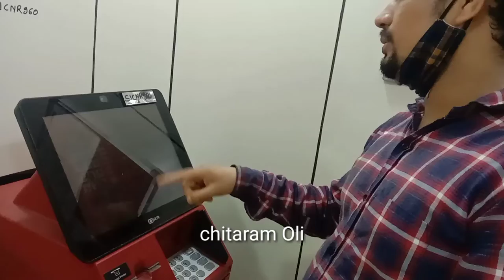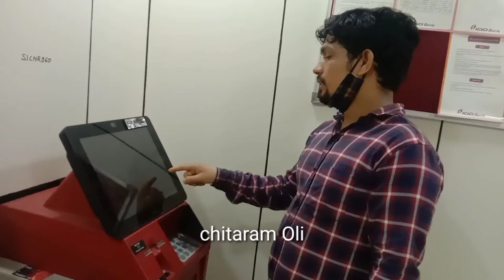How to Use ATM 🏧 First 🥇 Time withdraw money in Nepali language नेपाली भाषा प्रयाेग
How To Use First Time
 ATM credit 💳card & Debit Card in India withdraw Money 💰💵